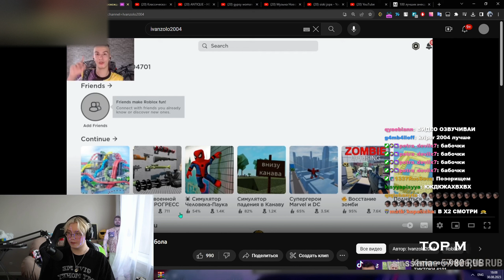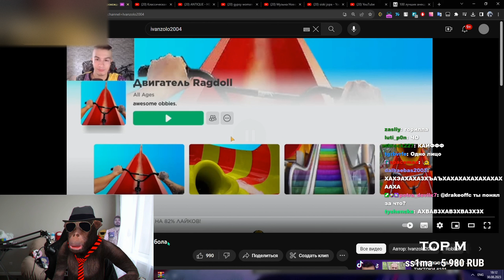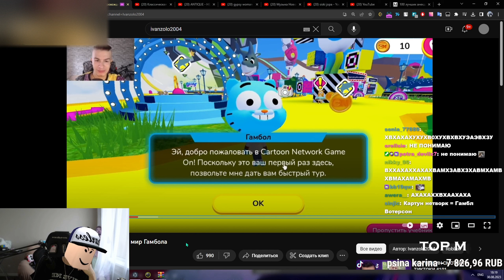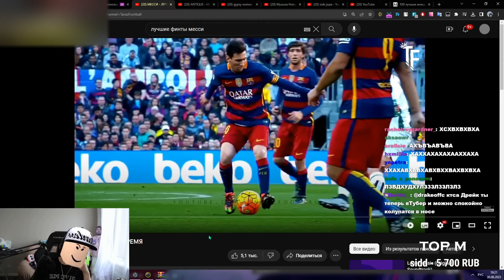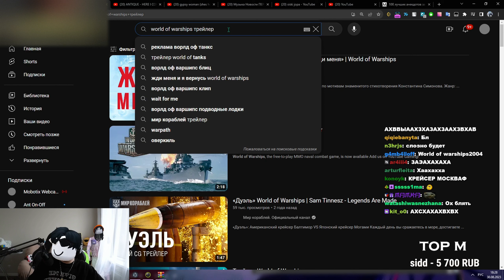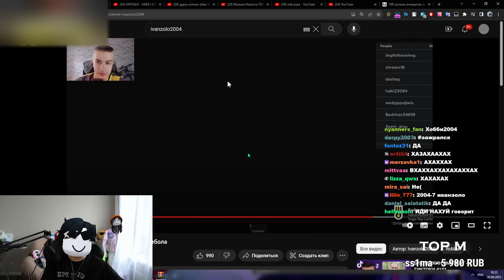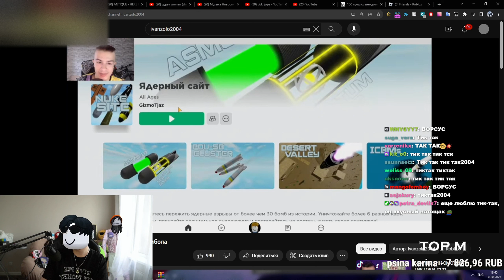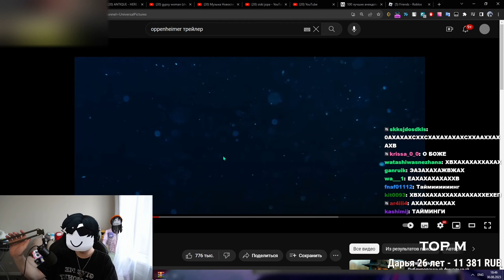ДРЕЙК СМОТРИТ - Прохождение ROBLOX #2: удивительный мир Гамбола | ivanzolo2004